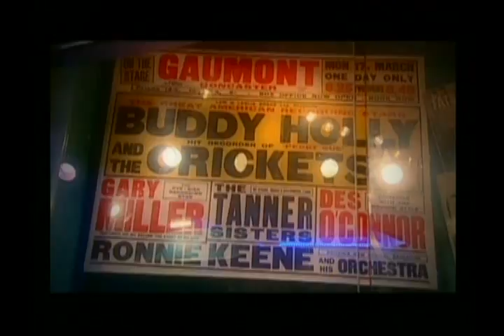2005 J.C. Nichols Prize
The Urban Land Institute J.C. Nichols Prize for Visionaries in Urban Development recognizes an individual whose own work, or work on behalf of an institution, has made a distinguished contribution to community building and who is committed to a built environment of the highest quality, anywhere in the world.